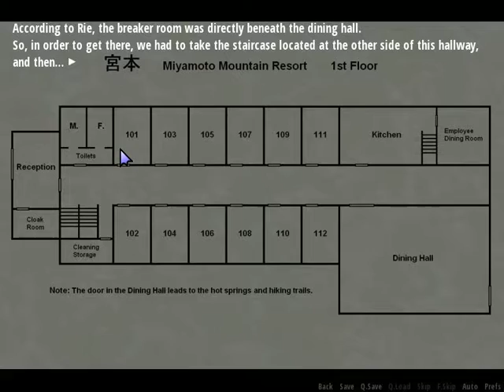Detective Work Time! SHINRAI -Broken Beyond Despair Part 15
time to be all the detective. Detective Raiko on the case!